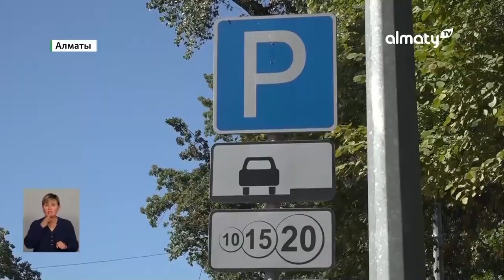Авто с правым рулем легализации не подлежат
Автомобили с правым рулём в Казахстане узаканивать не планируют. Как сообщили в МВД, легализация коснётся только транспортные средства с иностранными номерами, ввезённые до первого сентября с третьих стран. Ранее некоторые водители "праворулек" потребовали поставить на учёт их машины ссылаясь на поручение президента, озвученное в послании, передает корреспондент Almaty.tv.